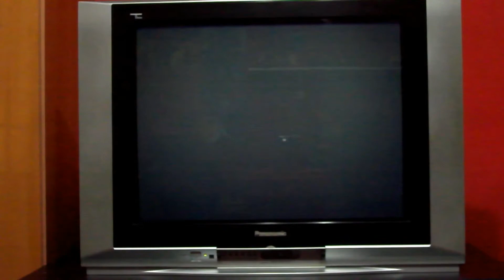PlayStation 1 Startup - 1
The PlayStation 1 Startup. Finally I Gotted My New Videogame Console Where I Wanting for Play This!!!